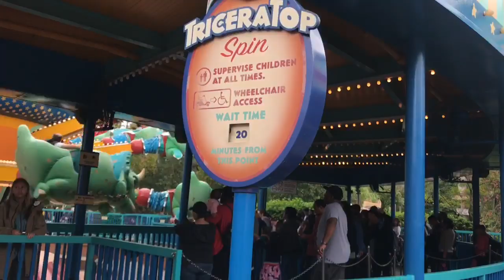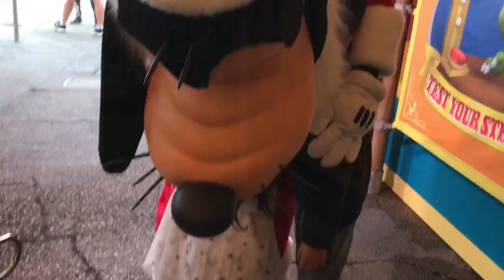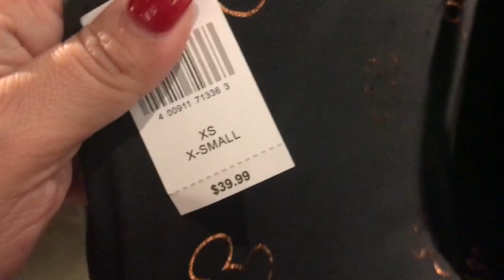LO QUE VERÁS EN EL PARQUE ANIMAL KINGDOM DE DISNEY 2019 / ORLANDO FLORIDA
Navidad en Disney, Vacaciones 2019